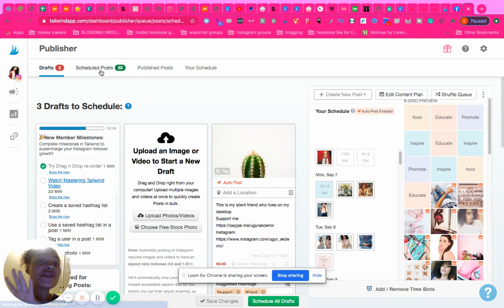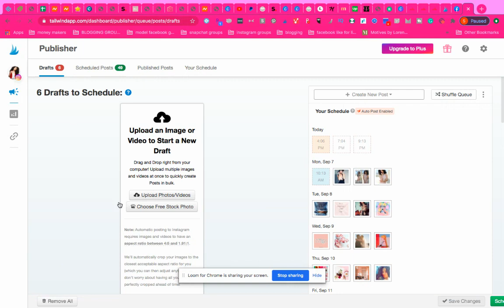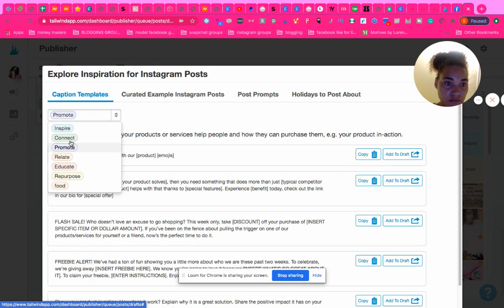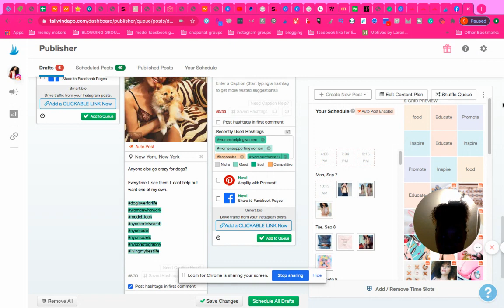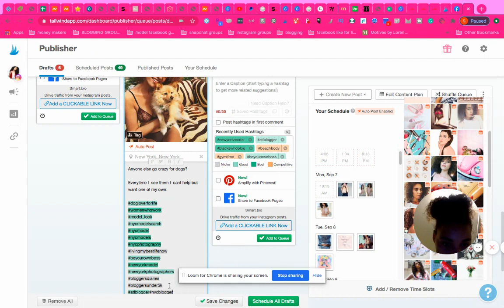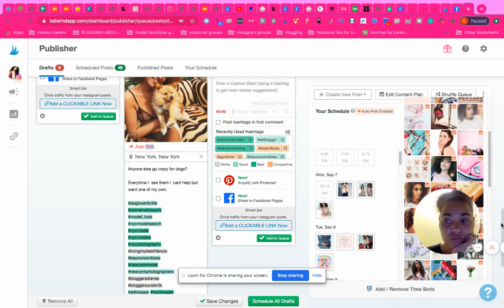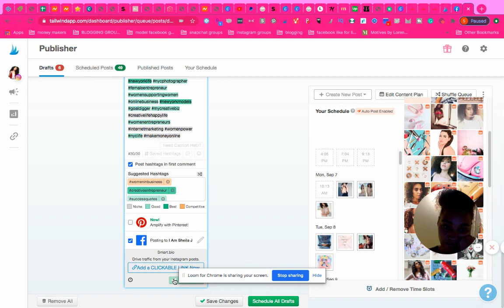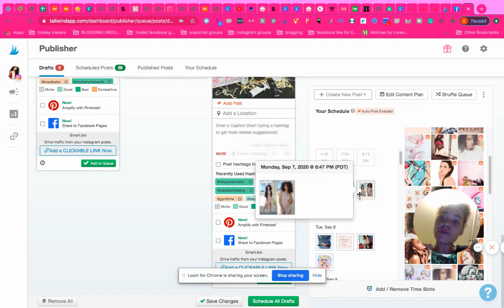How to Use Tailwind For Instagram | How To Use Tailwind To Post To INSTAGRAM TUTORIAL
In this video, I will teach you to step by step how to use Tailwind for Instagram. In this video, I  am basically showing you how to upload and schedule your first Instagram post using TAILWIND. I hope you will enjoy this tutorial and will learn everything in this video with commitment and dedication. thanks

If you would like to read more about how to do that you can visit this post here -

and if you want to try out tailwind for yourself heres the link to check them out